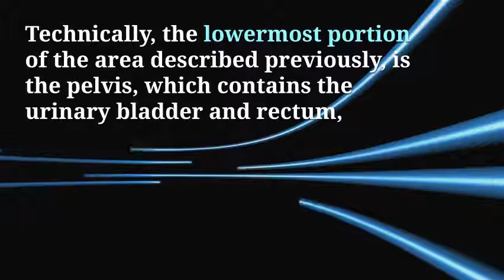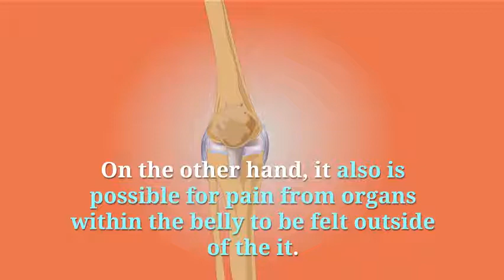What is abdominal pain